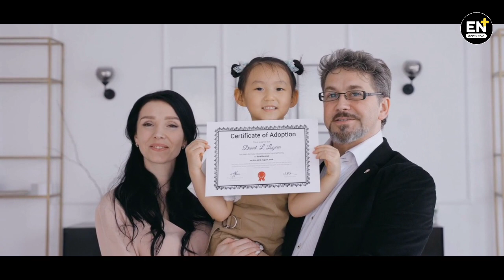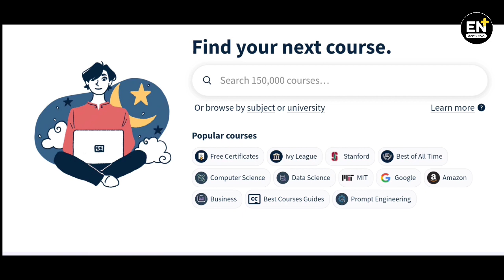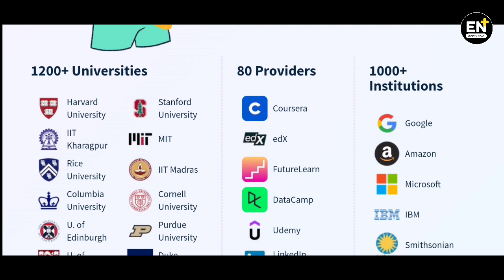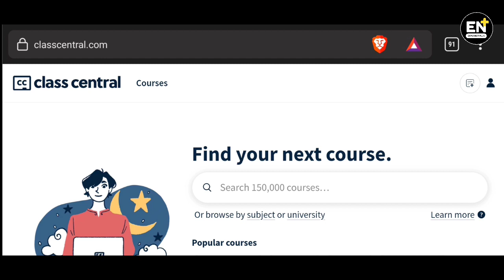Best Website For Free Online Courses With Certificate In 2023 | By Explonet Plus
Hello 👋 Dosto

Aap Sabhi Ka Swagat Hai Hmare Apne YouTube Channel Mai Jiska Naam Hai Explonet Plus. Iss Channel Par Aapko Tech Regarding Videos Dekhne Ko Milegi Jo Ki Aapke Liye Kaafi Helpful Hongi. Aap Bus Hmare Saath Bne Rhiye ... Thank You

🔥 What You Know About In This Videos :-

1. Online courses free with certificate
2. Amazing websites you didn't know existed
3. Best websites you should know about
4. Best websites for learning skills
5. Learn skills to earn money
6. Learn skills online for free

1. Website you don't know exist
2. Sites you don't know
3. Secret website you don't know
4. Best website you don't know
5. Website they don't want you to know
6. Ai website to make your life easier
7. Website review channel
8. Latest website trends
9. Latest website ideas
10. New ai website 2023

All My Videos Are Informational And Reviewable Purpose. I'm Not Promoting Any Kind Of Illegal Sites That Misleading People.